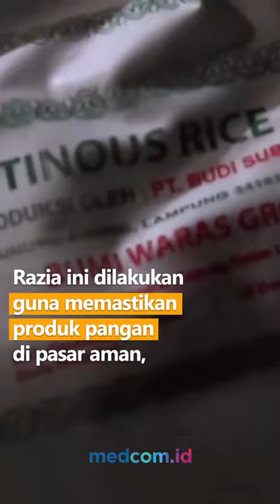BPOM BENGKULU TEMUKAN PRODUK KEDALUWARSA DAN BERKUTU DI GUDANG DISTRIBUTOR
BPOM Bengkulu melakukan razia ke sejumlah gudang produk pangan. Hasil razia menemukan gudang pangan tidak layak, serta produk sudah kedaluwarsa dan berkutu. Produk-produk tersebut masih disimpan rapi tanpa pemisahan, bahkan diketahui masih diedarkan ke masyarakat.

Atas penemuan tersebut, BPOM memberikan teguran keras kepada pihak distributor. Razia ini dilakukan guna memastikan produk pangan di pasar aman, menyambut perayaan Natal dan Tahun Baru 2023 mendatang.